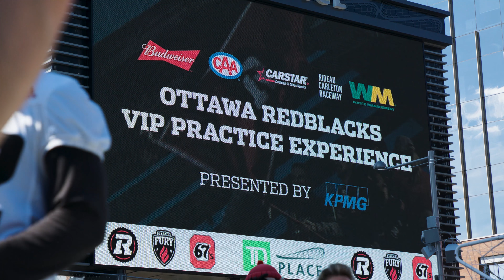CAANEO Contest Winners Meet the Ottawa REDBLACKS!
A CAA Membership is so rewarding, just ask our Members! Check out our contest winners recently enjoying a day on the field with the CFL’s Ottawa REDBLACKS... CAA Members always win!